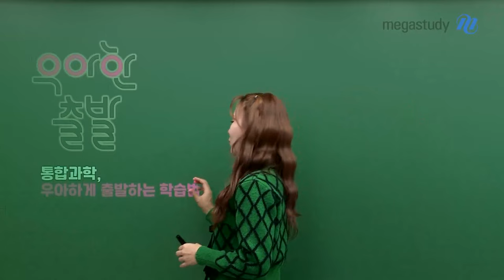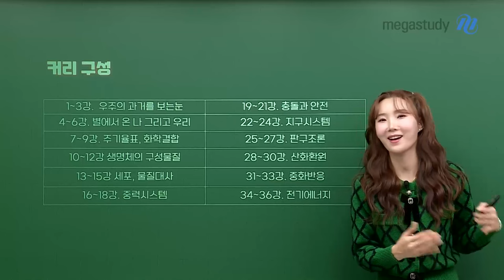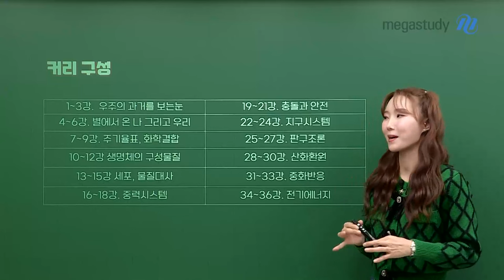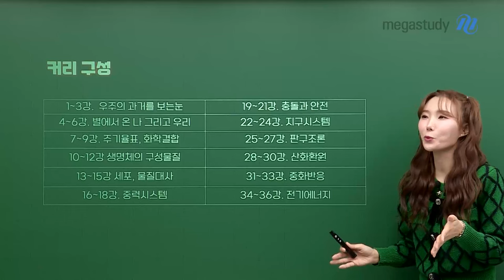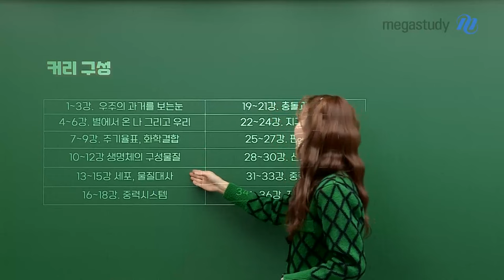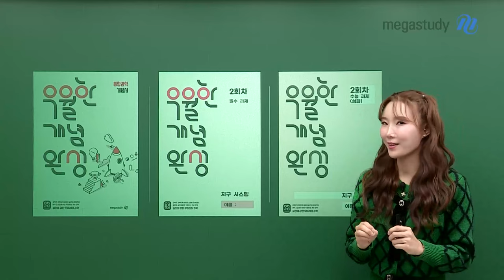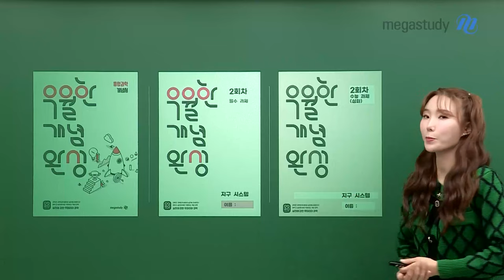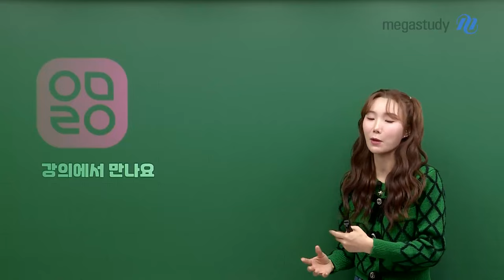[메가스터디] 통합과학 우마리아쌤 - 통합과학, 우아하게 출발하는 학습법!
통합 과학을 향한 첫 발걸음!
NEW 우마리아의 통합과학 우아한 출발

2월, 우아한 출발 강좌를 어떻게 수강하고 활용해야 할지 친절한 설명 나갑니다~!

⁉️ 이 강의만 들으면 1학년 동안 배우는 내신 전체를 커버할 수 있나요?
⁉️ 겨울 방학을 잘 보내고 싶었는데 어느새 1월이 다 지나고 2월이에요. 2월에 우아한 출발 강의를 들어도 될까요?
⁉️ 너무 많은 과목을 공부해야 해서.. 1학기 부분만 보면 안 될까요?
⁉️ 중학교 때 물리, 화학은 한두 번 봤는데, 제가 무엇을 보면 될까요?

Why, Not?
지금부터라도 '한-다!'는 것이 가장 중요한 것, 아시죠?
내 상황에 맞춰 무엇을, 먼저- 들으면 될지 상황별 질문에 따라 안내해 드릴게요!

보다 자세한 내용은 캐스트를 통해 확인하세요!